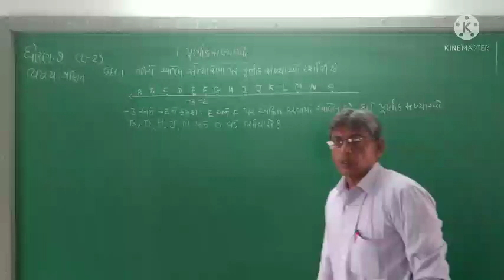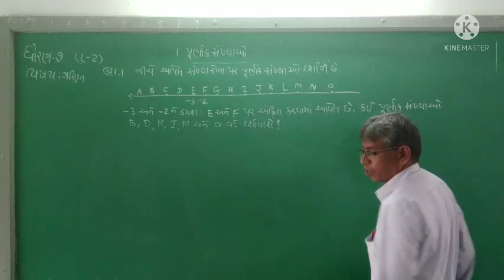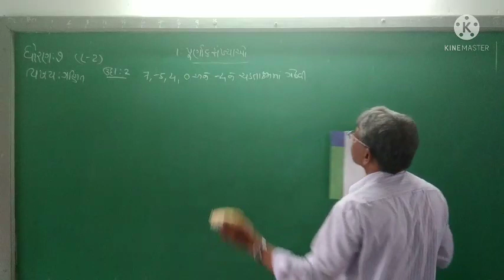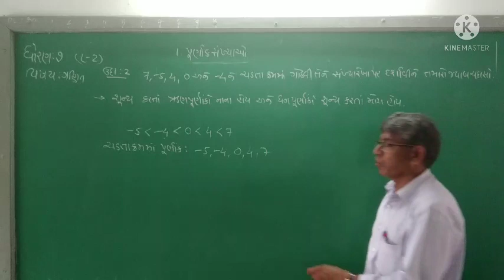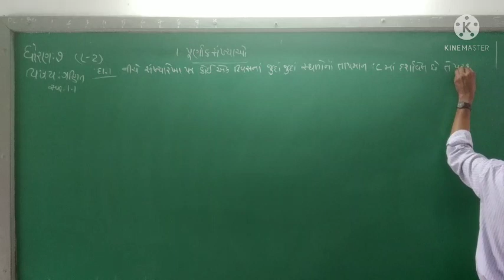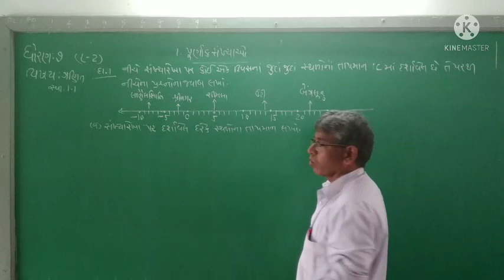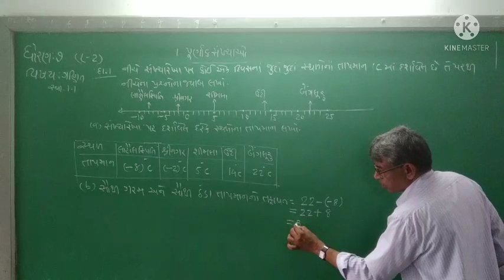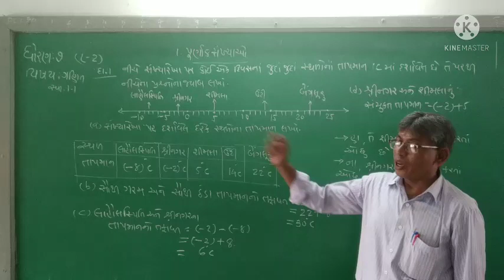std-7 maths chap-1 lecture-2